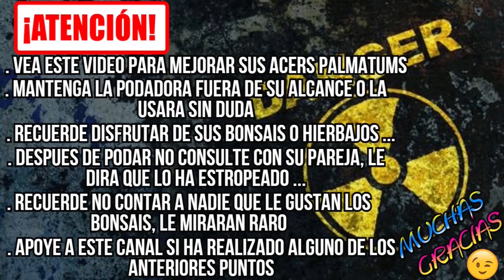Semillas de Palmatum que nacen un Año Después - BONSAI